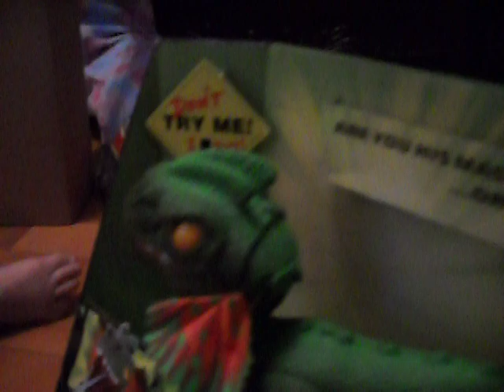Christmas Day 6